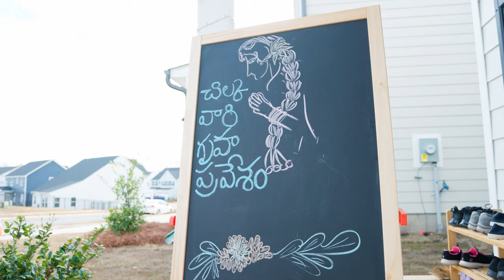Akshata & Satwik's Housewarming Ceremony | Charlotte, NC | USA